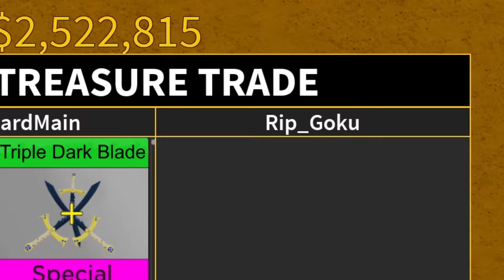Trading TRUE TRIPLE YORU for 24 Hours in Blox Fruits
Trading TRUE TRIPLE YORU for 24 Hours in Blox Fruits (ROBLOX)

In this Blox Fruits video I will be trading TRUE TRIPLE YORU to see what types of trades I get and see how many people try to scam me xD!